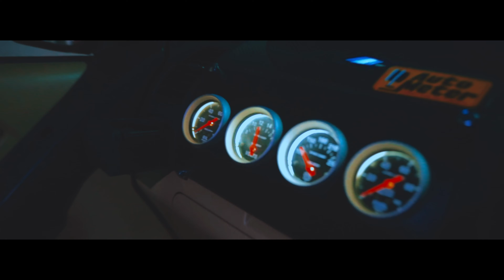Test vdo 1.9